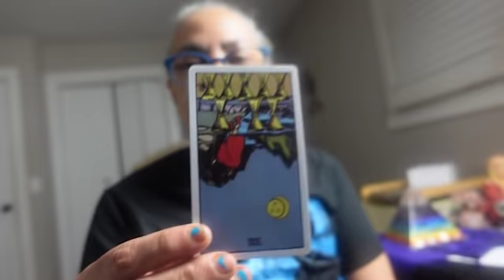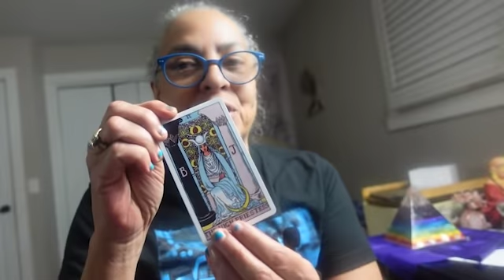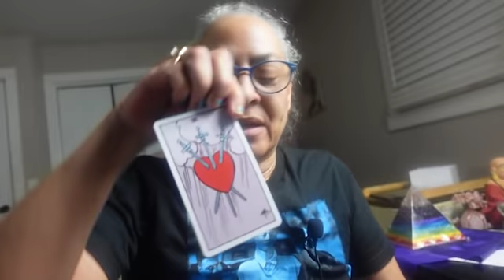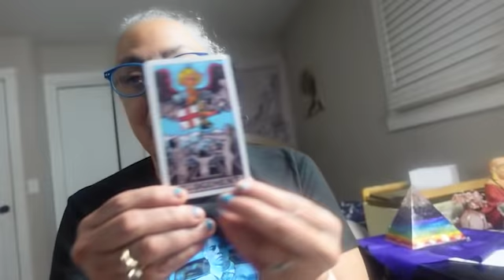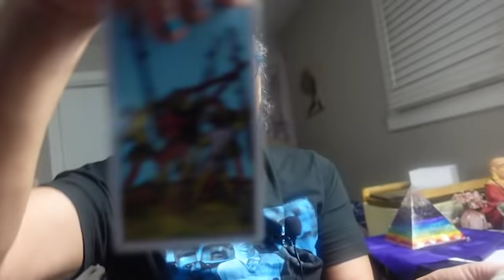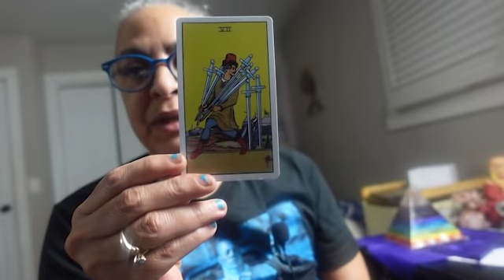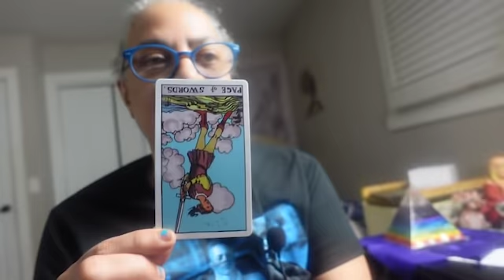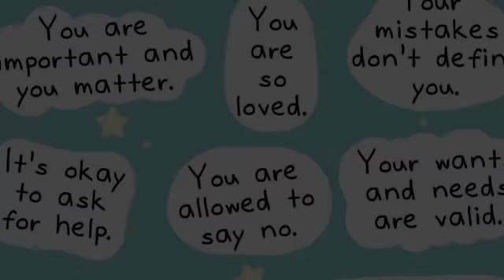Is Barr Underground??